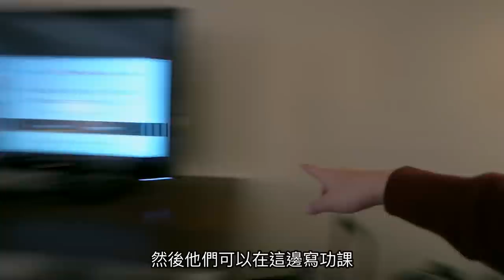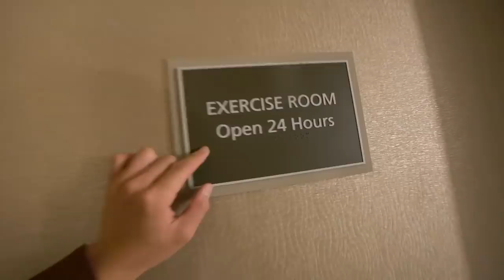《飯店人生EP47》一晚9000元的紐約民宿式酒店好貴還超值？｜萬豪紐約曼哈頓原住客棧Residence Inn by Marriott New York【I'm Daddy】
老爸的系列影片集：
拍攝工具⬇︎
相機：Sony a7iii，Sony a6500，RX100M5，GoPro，Mevo
鏡頭：SEL1635GM，SEL1670Z，SEL1018
麥克風：Rode VideoMic Pro+，SHURE VP83
腳架：Manfrotto PIXI EVO
空拍機：Dji Mavic Pro，Dji Mavic Air

剪輯工具⬇︎
final cut pro